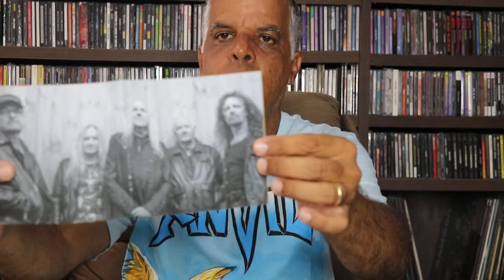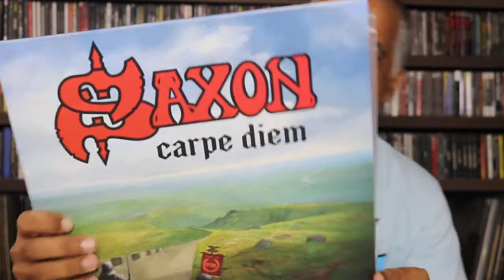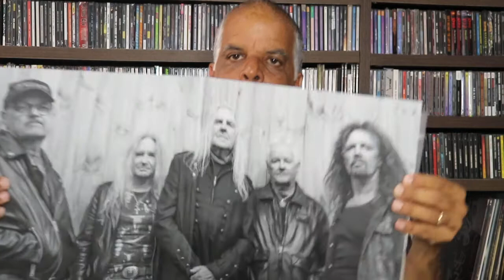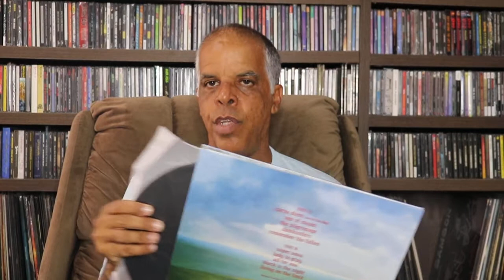Diversos - A Série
Mais um lindo episódio, não deixem de assistir, disco saindo do forno.